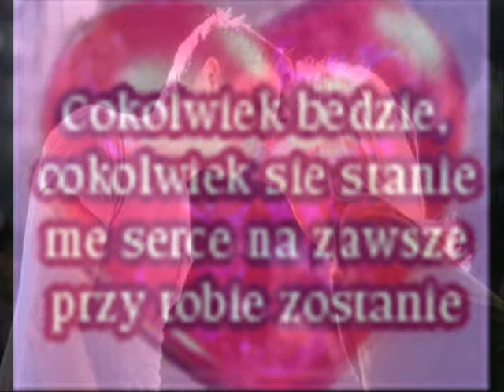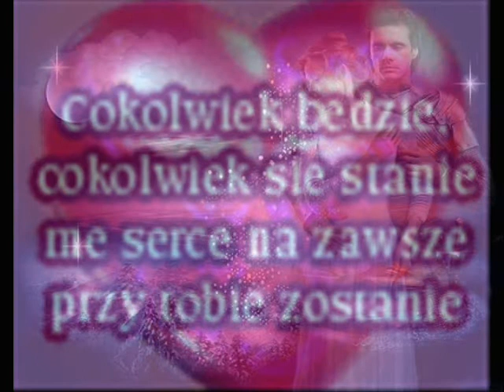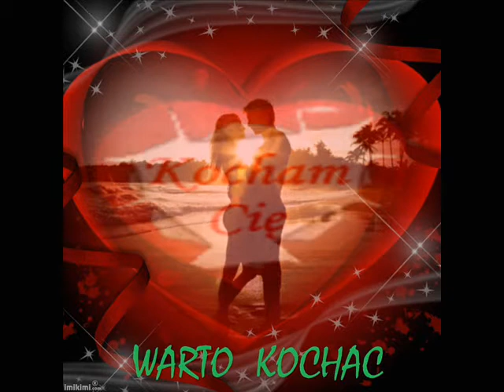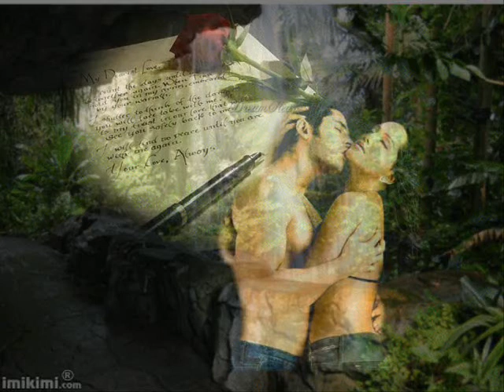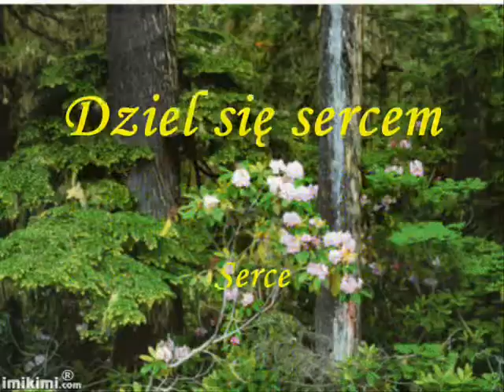Dziel się sercem.wmv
Z bukietem róż nie mogę przyjść
 by złożyć Ci życzenia.
 Lecz w słowach Tych myśli
 niech się spełnią Twe marzenia.
 Dużo sukcesów oraz radości,
 Dużo uśmiechów i spełnienia marzeń,
 moc słodyczy w Dniu Kobiet, życzę Ci